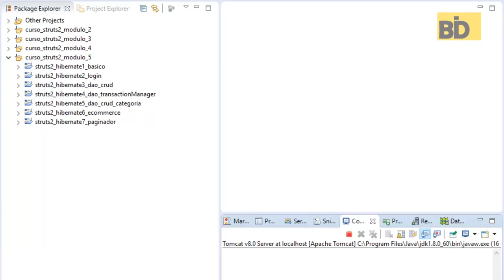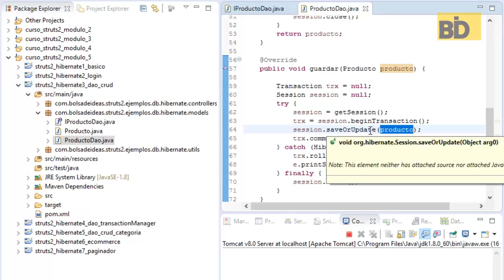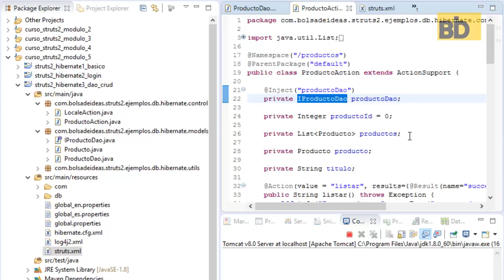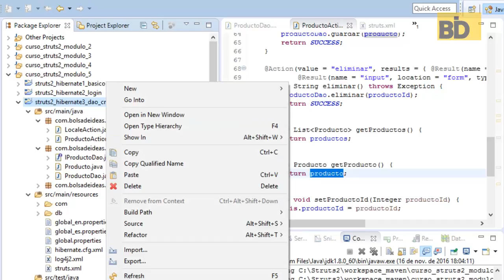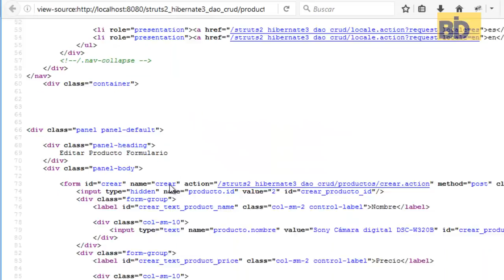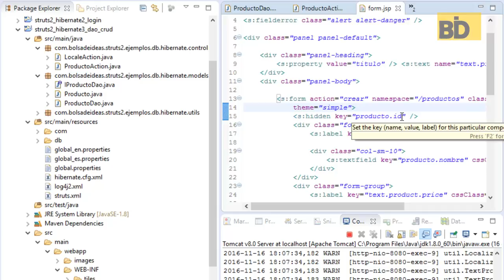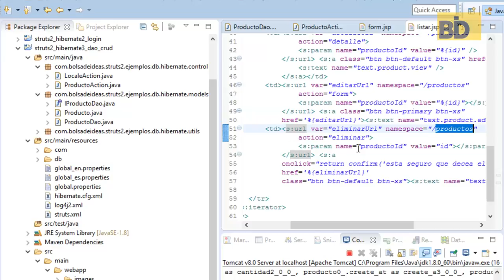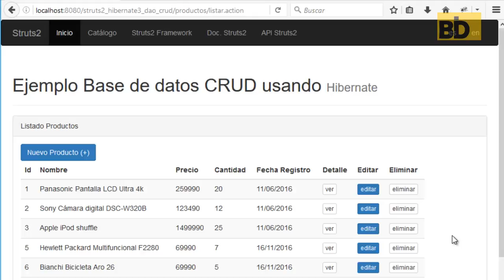Curso Struts 2 - Módulo 5: Hibernate operaciones CRUD